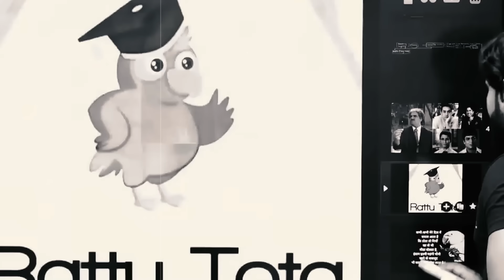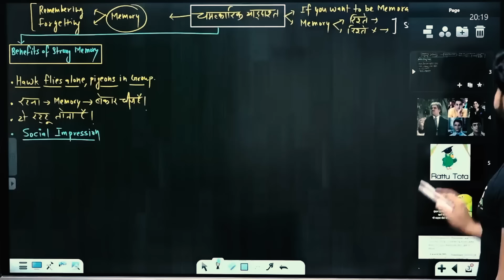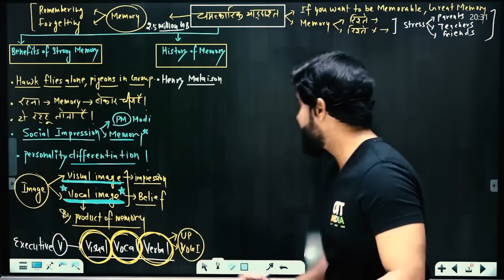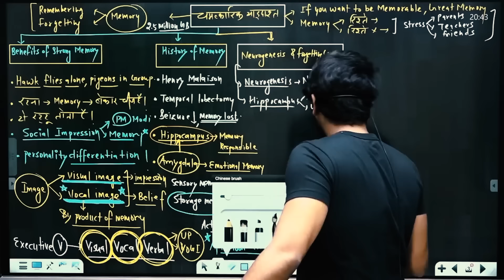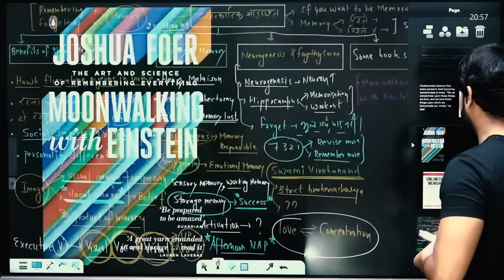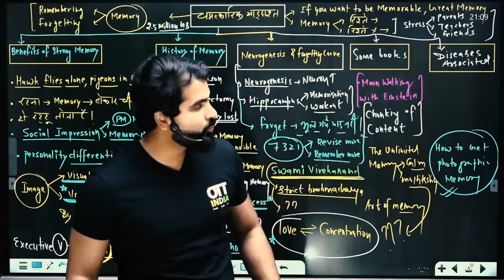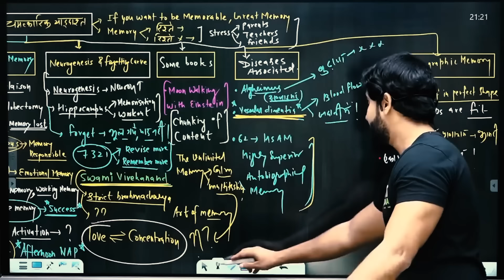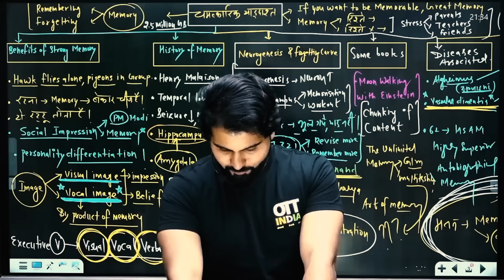सब कुछ दिमाग में छप जाएगा | The Power of Magical Memory | MOTIVATION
best​ bookforneet
best​ bookforneetquestions
biology​neet
biology​nichod
cellsious​booknichod
cellsius​ncert
chemistry​neet
chemistry​neetncert
chemistry​nichod
chemistry​nicho book
doctor​books
ncert​biology
ncert​bookchemistry
ncert​chemistry